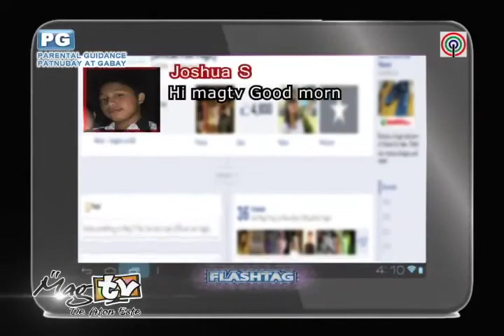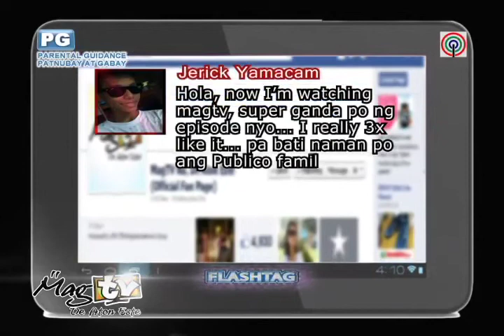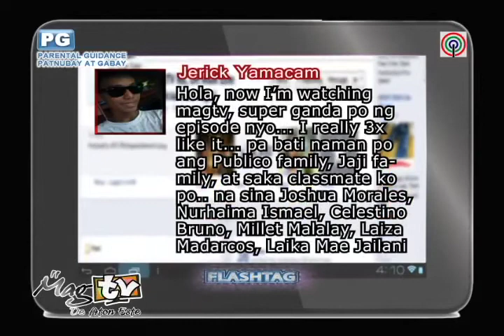march 2 episode gap 2 MAGTV DE ATON ESTE